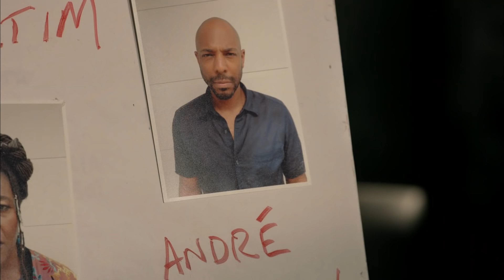DEATH IN PARADISE - Staffel 4 - Trailer deutsch [HD] - KrimiKollegen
Death in Paradise kehrt mit einer weiteren Staffel voller Überraschungen und Wendungen zurück. Humphrey Goodman (Kris Marshall) und sein Team stehen erneut vor vielen komplizierten Aufgaben: Können die verschiedenen Puzzleteile zu einem Ganzen zusammengefügt werden?

Seitdem der unbeholfene Detektiv Humphrey Goodman sich auf der paradiesischen Insel Saint Marie niedergelassen hat, stößt er seinen Kollegen vor den Kopf und beeindruckt sie zugleich
mit seiner besonderen Art der Ermittlung. Sei es eine  Messerstecherei während einer spiritistischen Sitzung oder das mysteriösen Ertrinken der Braut auf ihrem Junggesellinnenabschied – alles ist dabei, um Humphreys brillantes Gespür für Verbrecher an seine Grenzen zu
bringen. Obwohl er genauso vergesslich, vom Pech verfolgt und tollpatschig wie immer ist, hat er seinen Instinkt um Täter ausfindig zu machen, nicht verloren. In der vierten Staffel
wird Humphrey mit Fällen konfrontiert, die irreführender und herausfordernder sind als je zuvor.

STARRING: Kris Marshall, Sara Martins, Danny John-Jules, Don Warrington, Josephine Jobert, Tobi Bakare, Elizabeth Bourgine